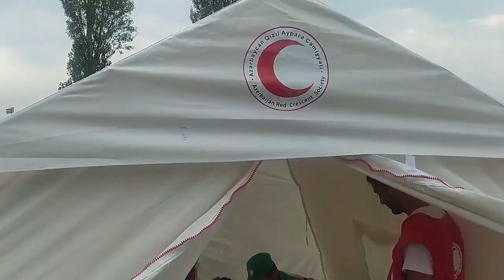Fövqəladə Hallar Nazirliyi və Azərbaycan Qızıl Aypara Cəmiyyəti birgə taktiki xüsusi təlim keçirib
Fövqəladə Hallar Nazirliyi və Azərbaycan Qızıl Aypara Cəmiyyəti Lənkəran şəhərində birgə taktiki-xüsusi təlim keçirib. Təlimdə FHN-in Baş əməliyyat idarəsi, Cənub Regional Mərkəzi və Dövlət Yanğından Mühafizə Xidmətinin qüvvələri və Azərbaycan Qızıl Aypara Cəmiyyətinin 12 şəhər və rayon bölmələrinin rəhbərləri və könüllüləri iştirak ediblər.

“Təhlükəsiz və möhkəm icmaların qurulması” layihəsi (TMİQ) çərcivəsində Fövqəladə Hallar Nazirliyi ilə Azərbaycan Qızıl Aypara Cəmiyyəti arasında imzalanmış Əməkdaşlıq Memorandumu əsasında təşkil olunan təlim-məşqin keçirilməsində əsas məqsəd təbii fəlakətlər zamanı əməliyyat və qarşılıqlı fəaliyyət planlarının reallığının yoxlanılması, təlim iştirakçılarının fövqəladə hallarla mübarizə üzrə bilik və bacarıqlarının daha da artırılması olub.

Təlimin nəzəri hissəsində dəyirmi masa ətrafında təlim haqqında ətraflı məlumat verilib, təlimin ssenarisi müzakirə edilib.

Təlimin praktiki hissəsində şərti olaraq baş vermiş təbii fəlakət nəticəsində yaranmış əməliyyat şəraitinin qiymətləndirilməsi, yanğının söndürülməsi, qurumların qarşılıqlı səyi ilə təhlükəli ərazilərdən insanların təxliyəsi, axtarış-xilasetmə tədbirlərinin həyata keçirilməsi, yaralılara xəstəxanayaqədərki ilk yardımın və stress yaşayan insanlara ilk psixoloji dəstəyin göstərilməsi üzrə əməliyyatlar uğurla icra edilib.

Təlim zamanı qarşıya qoyulan məqsədlərə nail olunub.